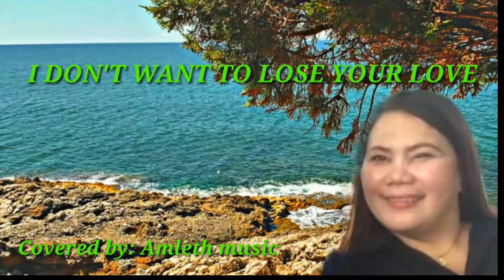AMLETH MUSIC- I DON'T WANT TO LOSE YOUR LOVE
I DON'T WANT TO LOSE YOUR LOVE
SINGER: JOHN O'BANION